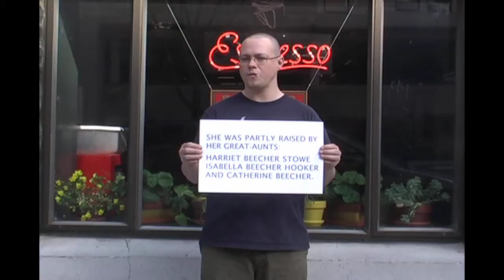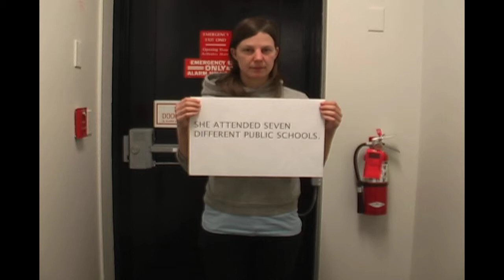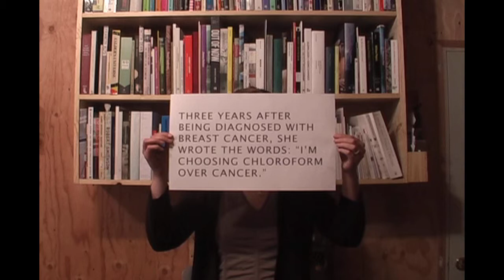Charlotte Perkins Gilman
Biography of Charlotte Perkins Gilman